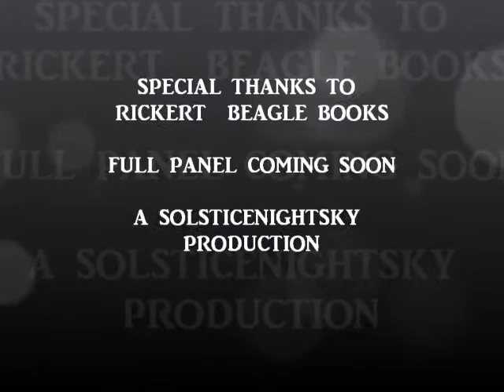Paranormal Panel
November 8, 2014 teaser for the Paranormal Panel held at Rickert & Beagle books. Featuring Tim Gross, Matt Demas, Kelley Sparks and Christine M. Soltis. A SolsticeNightSky Production.